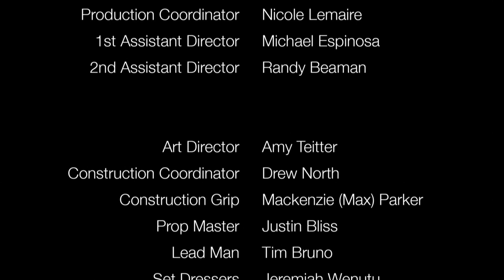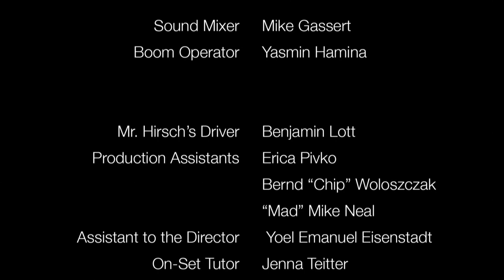Small Miracles | Season 1 | Episode 3 | The Wall | Judd Hirsch | Kathryn Kates | Ann Lucente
In 1972 Cleveland Ohio, rebellious 20-something Alex Metzger runs away from home to travel to India and get away from his Father's strong religious values. While in India Alex hears news that motivates him to travel to Jerusalem and open up another part of himself. What he finds there will change the course of his life and ultimately reconnect him with his Father.

Written and Directed by Paul Mones
Starring Judd Hirsch, Kathryn Kates, Ann Lucente

Cast
Judd Hirsch as Mort
Kathryn Kates as Esty
Ann Lucente as Mom at Dinner Table
Gianmarco Soresi as Alex Metzger
Ryan DeLuca as Sammy
Turna Mete as Sarah